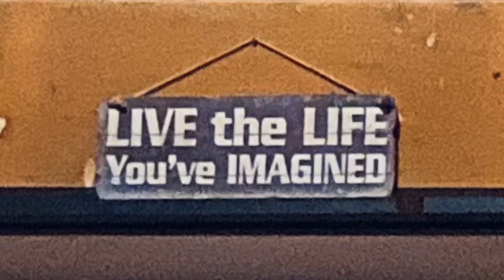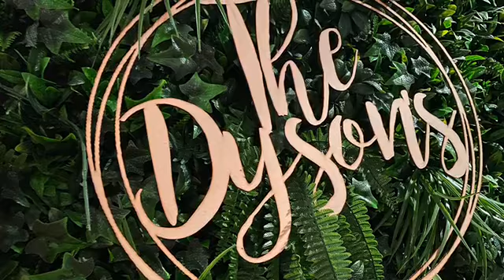Matt & Jourdana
2019 New Year’s Eve beach wedding
Secret Harbour WA Australia